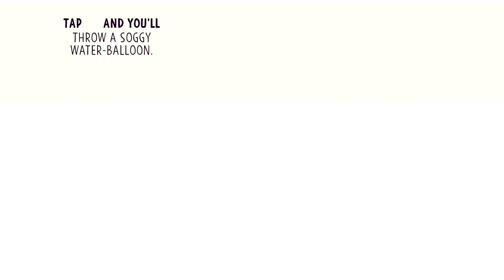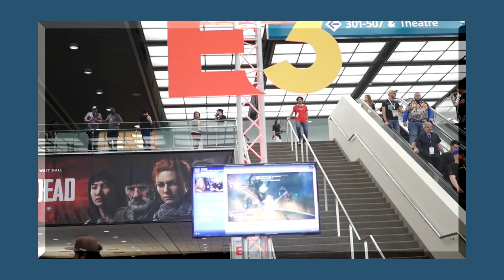Knights and Bikes Delivers a Nostalgic Co-Op Game on Switch (Review)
Out on Nintendo Switch as of February 6, 2020, Knights and Bikes is a game developed by Foam Sword (made of ex-Media Molecule developers) and published by Double Fine. It was a Kickstarted project that first came out in 2019 and it's a supreme co-op experience inspired by The Goonies, Secret of Mana, and Zelda.

Background courtesy of (thanks to Joel Corelitz)